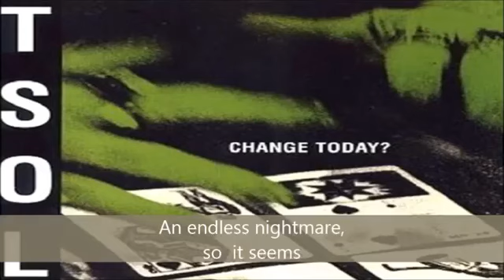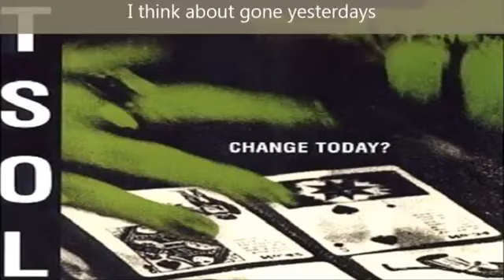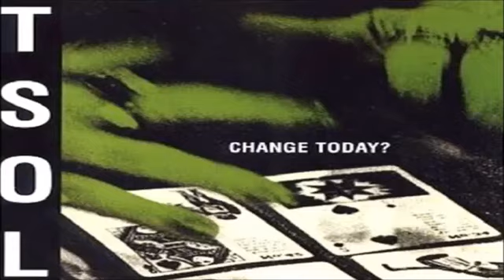Flowers By The Door with lyrics